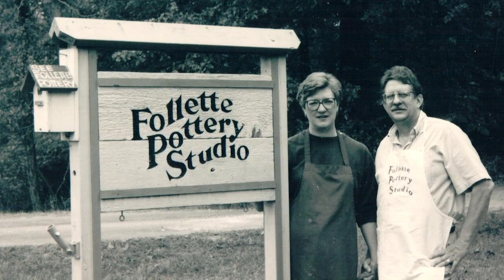The Oyster Bed - Le Perle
This is an exclusive look at the master artisan behind The Oyster Bed's limited edition "Le Perle." This short film profiles the "Louisiana Pottery King" - Kent Follette & his participation in The Oyster Bed's 2014 Kickstarter campaign, which made Louisiana history.  Only thirty Le Perle's were made before the mold was broken, making this piece of artwork a truly coveted keepsake.  Most importantly, this video shows the man behind the "wheel" - the potter's wheel.  His creations, past and present, have been inspired by a love for art, for clay, for Cajun cooking, and for the great state we call home - Louisiana.